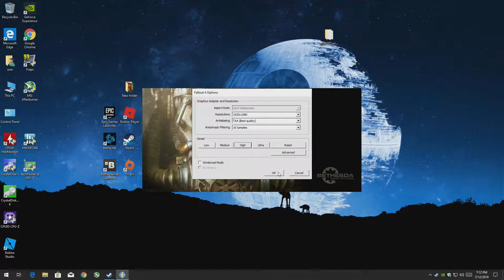Fallout 4 - PC with the GTX 1050 TI at 1080p High + the Intel I7 860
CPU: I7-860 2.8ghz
GPU: Zotac GTX 1050 ti
Psu: APEVIA ATX-BT550W (550w)
Ram: 10gb ddr3 1333mhz